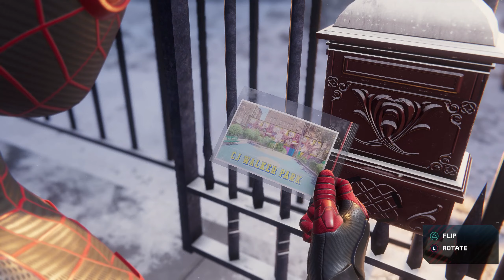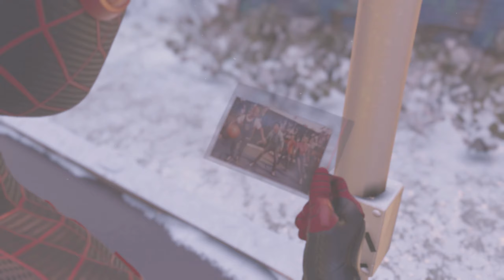Happy Birthday Miles Morales Scavenger hunt Spiderman Miles Morales